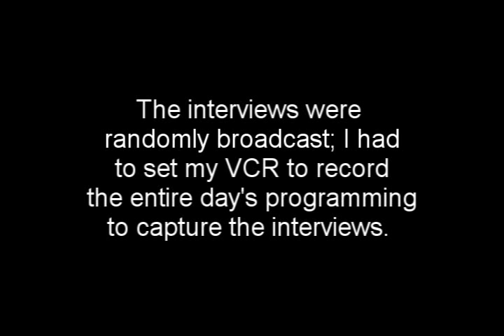Farscape: TV Guide Insider (2001) Interviews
The TV Guide Channel runs television listings 24 hours a day. While the bottom half of the screen shows listings, the top half shows previews, interviews, commercials, etc...

During much of January 2001, the TV Guide channel would periodically broadcast an "Insider" program featuring the cast of Farscape. The problem for scapers is that the broadcast schedule was very unpredictable, which made catching the interviews on TV very unlikely. Good thing VCRs have timers.

The interviews were conducted during the official Farscape convention in 2000. The cast talks about the show, the makeup, and the fans.